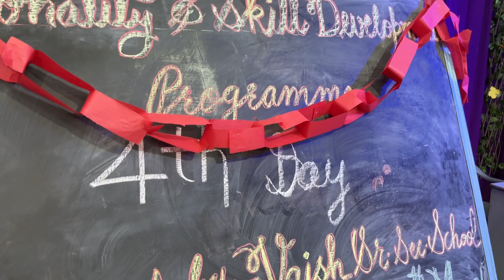Personalty and skill development program Day 4 || Fun with papers || Art and Craft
Cutting out your own letters is a great way to make signs for the classroom or your home. However, it can be a pain to sketch out each letter individually, especially if you’re cutting out a lot of them. Thankfully, you can make your letters look even and uniform without spending ages using stencils or a pattern.